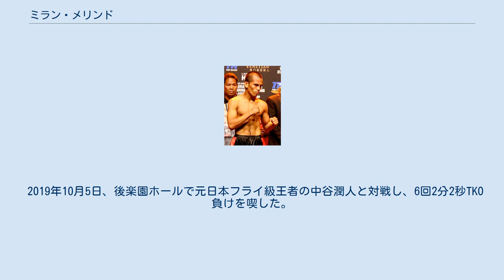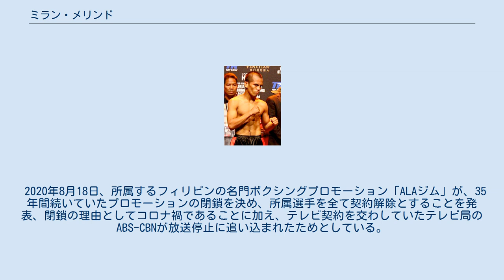ミラン・メリンド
ミラン・メリンド（Milan Melindo、1988年2月29日 - ）は、フィリピンのプロボクサー。
カガヤン・デ・オロ出身。
元IBF世界ライトフライ級王者。
 2005年9月17日、マンダウエでデビュー戦を行い、4回判定勝ちを収めた。
 2007年10月6日、WBO世界ミニマム級10位のヌアパヤック・サックリリーンとWBOアジア太平洋ミニマム級王座決定戦を行い、4回2分58秒TKO勝ちを収め王座獲得に成功した。
 2007年12月2日、ジャック・アミサと対戦し、12回3-0（118-109、2者が117-110）の判定勝ちを収めWBOアジア太平洋王座の初防衛に成功した。
 2008年7月26日、セブ市にあるセブ・コロシアムでカルロス・メロとWBAインターコンチネンタルライトフライ級王座決定戦を行い、12回3-0（2者が117-111、116-112）の判定勝ちを収め王座獲得に成功した。
 2008年10月30日、ジュマ・フンデイと対戦し、3回1分20秒TKO勝ちを収めWBOアジア太平洋王座の2度目の防衛に成功した。
 2009年3月14日、ウォーターフロント・セブシティ・ホテル&カジノで元IBF世界ミニマム級王者ムハンマド・ラクマンと対戦し、3-0の判定勝ちを収めた。
 2009年10月3日、WBO世界ミニマム級6位のホセ・グアダルーペ・マルティネスと対戦し、10回3-0（2者が97-93、96-94）の判定勝ちを収めた。
 2010年1月14日、アンソニー・ビヤレアルとWBCインターコンチネンタルフライ級ユース王座決定戦を行い、初回にダウンを奪うと、最後までペースを失わず3-0の判定勝ちで王座獲得に成功した。
 2010年4月23日、ドバイのザ・ロッジ内チ・ガーデンでコムリット・3Kバッテリーと対戦し、4回TKO勝ちを収めWBCインターコンチネンタル王座の初防衛に成功した。
 2010年11月27日、元IBF世界ライトフライ級王者カルロス・タマラと対戦し、10回3-0（2者が98-92、97-93）の判定勝ちを収めた。
 2011年9月10日、ウォーターフロント・セブシティ・ホテル&カジノでフランシスコ・ロサスとWBOインターコンチネンタルフライ級王座決定戦を行い、ロサスの10回終了時棄権により王座獲得に成功した。
 2012年1月28日、ウォーターフロント・セブシティ・ホテル&カジノでフアン・エスクエルと対戦し、7回2分16秒TKO勝ちを収めWBOインターコンチネンタル王座の初防衛に成功した。
 2012年6月2日、パサイのリゾーツ・ワールド・ホテルで元WBO世界ライトフライ級王者ヘスス・ゲレスとWBOインターナショナルフライ級王座決定戦を行った。
前日計量でゲレスが規定体重に落とせず失格になったためゲレスが勝てば空位、メリンドが勝てば王座獲得の変則ルールで試合は通常通り行われ、初回に3度ダウンを奪い、初回2分21秒TKO勝ちを収め王座獲得に成功した。
 2012年9月22日、ウォーターフロント・セブシティ・ホテル&カジノで元WBA世界フライ級暫定王者ジャン・ピエロ・ペレスと対戦し、12回2-0（115-113、114-114、116-112）の判定勝ちを収め初防衛に成功した。
 2013年4月6日、マカオにあるザ・ベネチアン・マカオ内コタイ・アリーナで鄒市明の前座でWBO世界ライトフライ級2位でWBOアジア太平洋ライトフライ級王者のトミー・セランとフライ級契約で対戦。
初回にダウンを奪ってメリンドが先手を打つと、2回にダウンを追加、4回に右フックで痛烈なダウンを奪うとそのまま主審が試合終了を宣告した為、4回2分38秒TKO勝ちを収めメリンドはWBO世界フライ級1位の座を死守し指名挑戦権を獲得した。
 2013年7月27日、ザ・ベネチアン・マカオ内コタイ・アリーナでWBA・WBO世界フライ級スーパー王者ファン・フランシスコ・エストラーダと対戦し、プロ初黒星となる12回0-3（109-117、2者が109-118）の判定負けを喫し王座獲得に失敗した。
 2013年11月30日、ケソンのアラネタ・コロシアムで元WBA世界ライトフライ級暫定王者ホセ・アルフレド・ロドリゲスとWBOインターナショナルフライ級王座決定戦を行い、12回3-0（118-110、119-109、118-109）の判定勝ちを収め王座を獲得し...